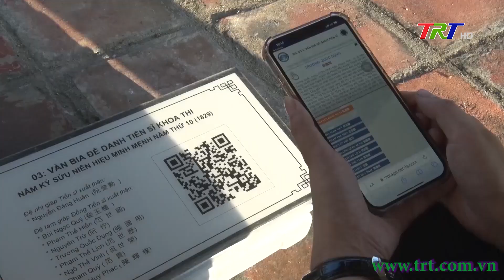Trung tâm Bảo tồn Di tích Cố đô Huế đạt giải thưởng Chuyển đổi số Việt Nam 2024